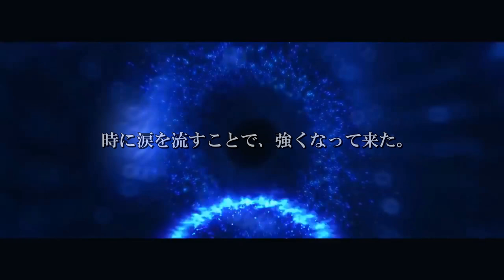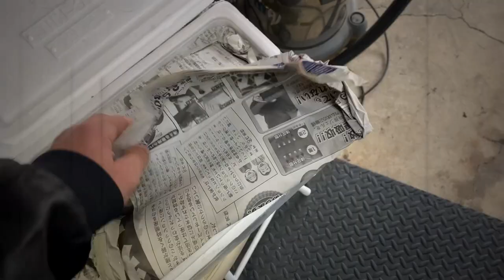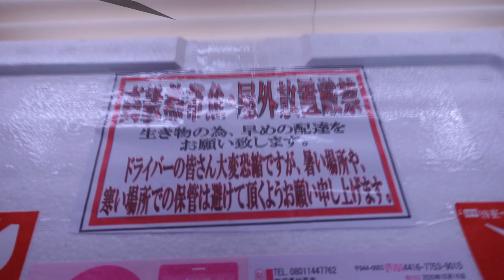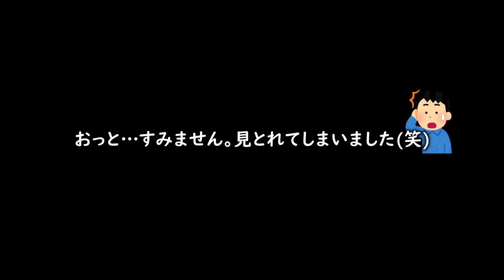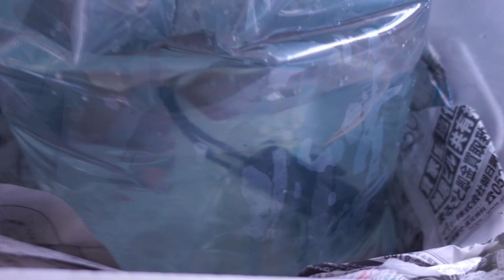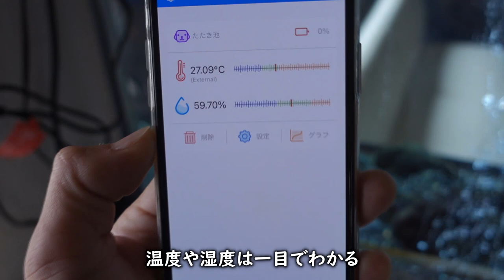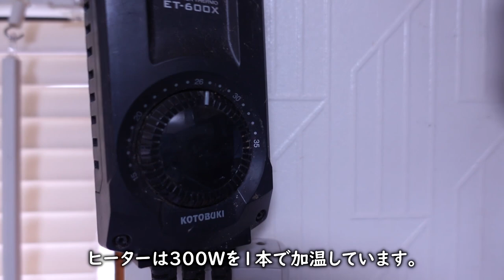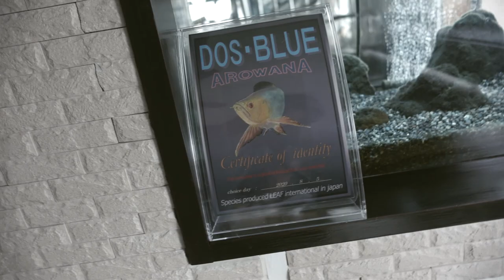5年ぶりに「アロワナ飼育」はじめました。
とうとう始めてしまった…。
もちろん我が家の「命ある者」全て愛情を持って育てる事を誓って、
過背金龍（マレーシア産）藍底過背金龍を購入しました。

【記録】2020年10月17日　アロワナ飼育スタート

【動画内の温度計はこちら】
・Inkbird ワイヤレス Bluetooth 温度計 湿度計
・Inkbird ワイヤレス ミニ Bluetooth 温度計 湿度計

「野池の素」購入はこちら
・モンモリロナイト粘土粉末 日本動物薬品 野池の素 2kg入
・野池の素 10kg 水質調整剤 日本動物薬品 ニチドウ お買い得

■Twitter（オリジナルアイテムオーダー用アカウント）